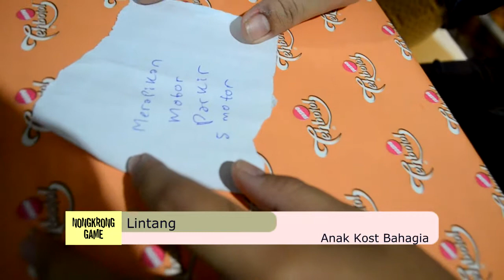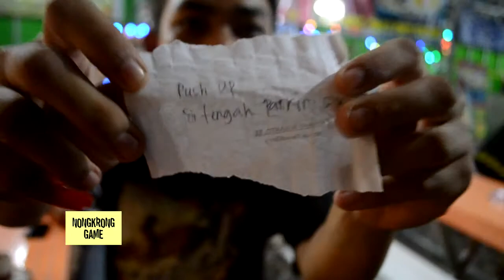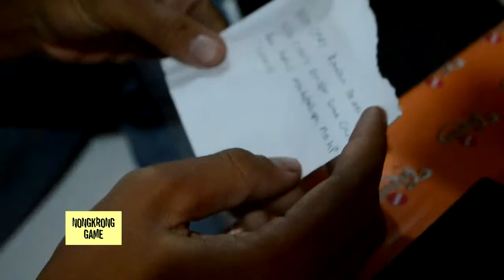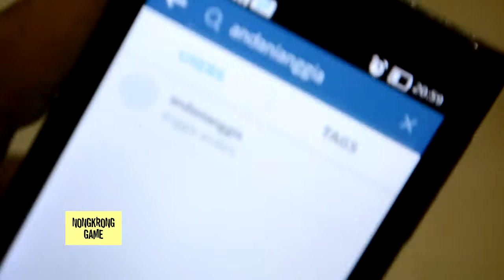Nongkrong Game Banjarmasin (Episode 1)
yang ngerekam video : @enal.anel
yang ngeditin video : @enal.anel dan @agungaritanto13
lokasi : KWK Gang Pengkor Banjarmasin